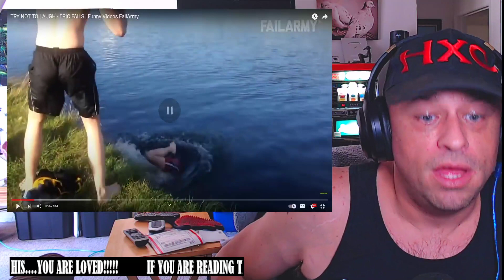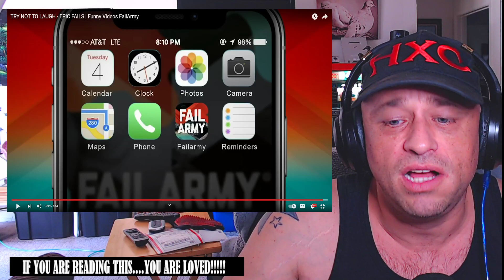TRY NOT TO LAUGH - EPIC FAILS | Funny Videos FailArmy Reaction!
Show @failarmy some love!